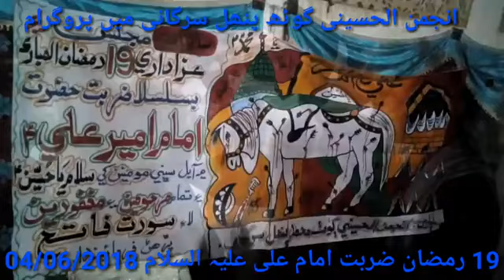New Noha Shahadat Imam Mola Ali As 2023 Zarbat Imam Ali as farhan Ali Waris